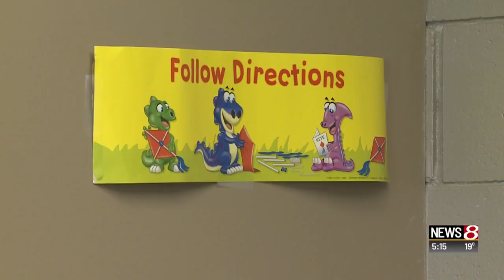Fewer people making small donations to food banks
News 8's Richard Essex reports.